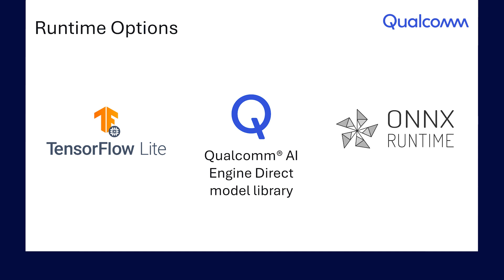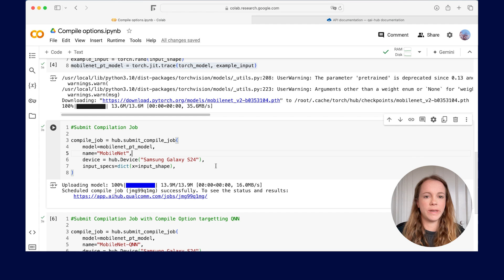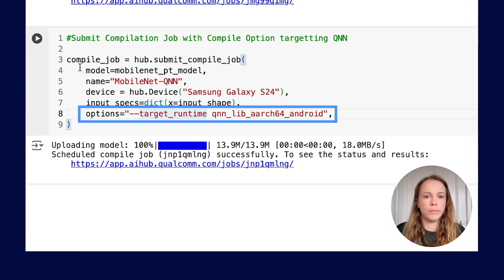Qualcomm AI Hub Tutorial 4: Target a specific runtime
n this tutorial, we'll guide you through targeting a specific runtime for compiling your ML model and submitting a compile job on Qualcomm AI Hub. Let's dive right in!

Targeting a Specific Runtime:

Runtime Options:

Review the three runtime options available: Qualcomm AI Engine Direct, TensorFlow Lite, and ONNX Runtime.

Qualcomm AI Hub allows you to specify a target runtime for deploying your model. By default, it uses the target runtime based on the source model.

Specify Runtime in Compile Options:

Pass one of these runtime options as a compile option when submitting your job to Qualcomm AI Hub.

Set Up Your Environment:

Open your Google Colab notebook, which is already set up to launch jobs to Qualcomm AI Hub.

For this example, we'll use MobileNet, pre-trained by torchvision and available on our getting started page.

Load and Trace the Model:

Load the pre-trained MobileNet model and trace it.

Specify the input shapes and name it mobile_net_pt_model.

Submit the Compilation Job:

For the first job, don't specify the runtime but target a device, such as the Samsung Galaxy S24 powered by Snapdragon.

Specify Runtime for the Next Job:

Use the same model and select Qualcomm AI Engine Direct as the runtime for the next compilation job.

Add the target runtime function as an option.

View Compilation Job:

Check the compilation job with the runtime option added.

Go to Qualcomm AI Hub to see your jobs.

Verify that the option for Qualcomm AI Engine Direct as the runtime is displayed and that you have a .so file ready to run on Qualcomm AI Engine Direct.

That's it! Specifying a specific runtime on Qualcomm AI Hub using compile options is straightforward. Try this out on your own, and if you encounter any issues or have questions, join our Qualcomm AI Hub Community on Slack

ABOUT Qualcomm Developer Network (QDN) is a comprehensive program designed to equip the next generation of mobile pioneers to develop what’s next. Our collection of software and hardware tools and resources is designed so you can build upon our foundational technologies in new and innovative ways, creating the power to build products, enrich lives and even transform entire industries. At Qualcomm Developer Network, we aim to help you kickstart your development by being the catalyst for your vision, today, tomorrow, and in the future.